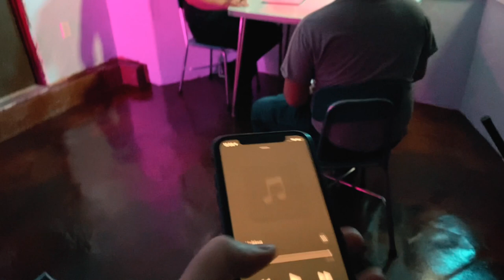The June Vlog | June 27th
Waiting Music Video! BTS by Michael Caprera!